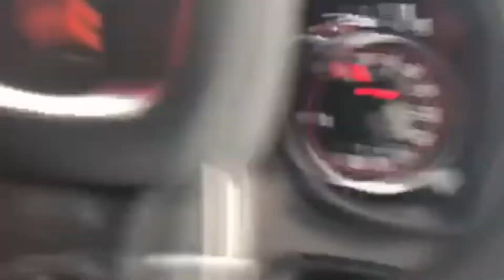392 tripping in bank parking lot